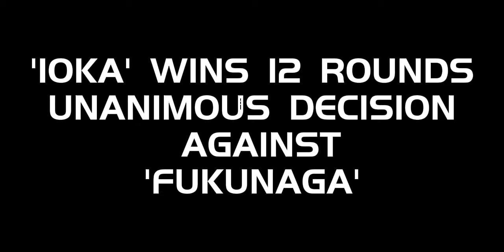Kazuto Ioka Vs Ryoji Fukunaga Highlights, Ioka Wins 12Rd UD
KAZUTO IOKA WINS BY 12 ROUNDS UNANIMOUS DECISION AGAINST RYOJI FUKUNAGA

GOD BLESS ❤️